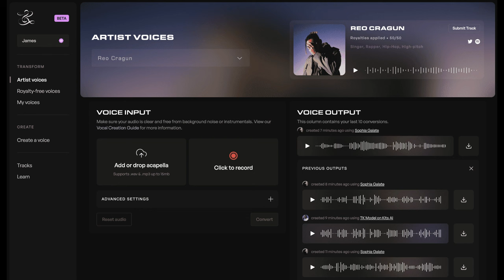Collaboration and Connecting Through Music with Peter Bell - Music Production Podcast 340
Peter Bell is a guitarist, singer, songwriter, producer, and teacher at Berklee College of Music. He composed the themes for This Old House, New Yankee Workshop, Victory Garden, the ABC After School Special, the award-winning film Radio Cape Cod, and countless jingles and production tracks. He recorded with Bonnie Raitt and the James Montgomery Band and has two Emmys, seven NEBA awards, and six ASCAP awards.

Peter and I had a great conversation following our week together during the Monterey Songwriting Retreat. Pete discussed the importance of working with other musicians and played some of his collaborations with former Berklee students. He also shared the fascinating story of meeting a young Bonnie Raitt and playing on her first album.

🎤🎚️ MY GEAR 🎸🎹

🎧 Podcast Gear:
Podcast Mic: Heil PR-40
Preamp: Soyuz Launcher
Interface: Scarlette 4i4
Camera: Sony A7III
Camera Lens: Sigma
Mic Stand: Rode PSA1

Teenage Engineering OP-1

🎤 Microphones:
Heil PR-40
Heil PR-37

😎 Brian Funk